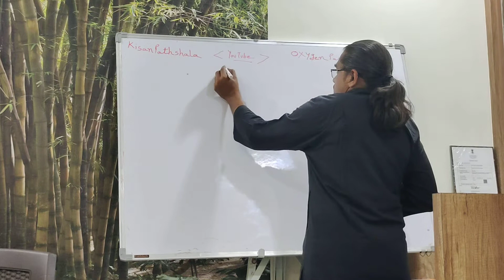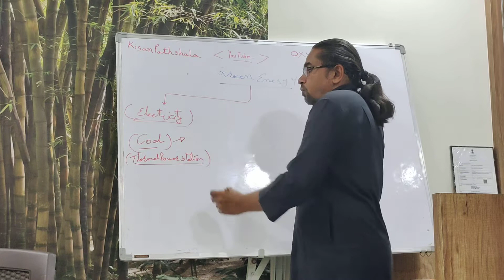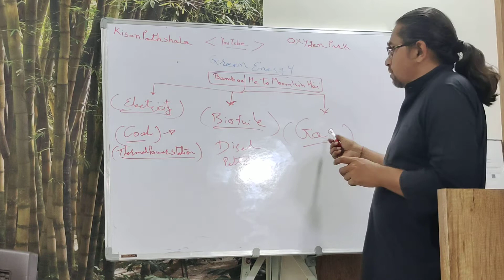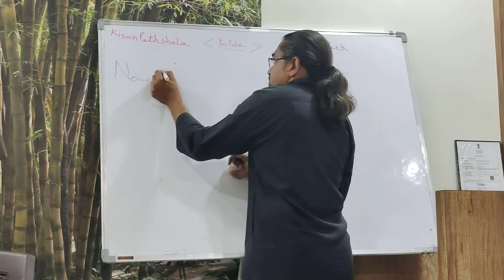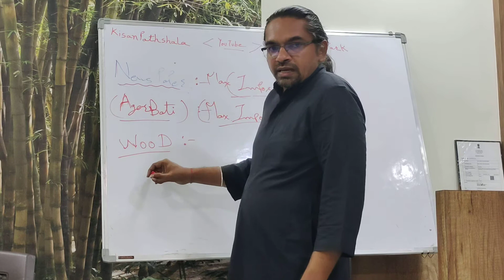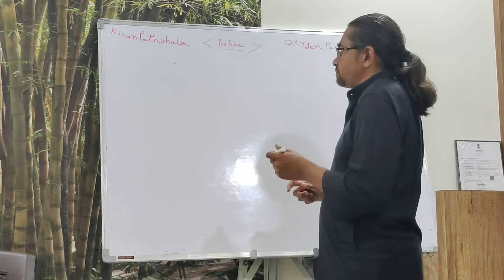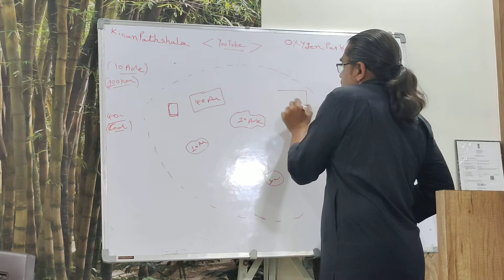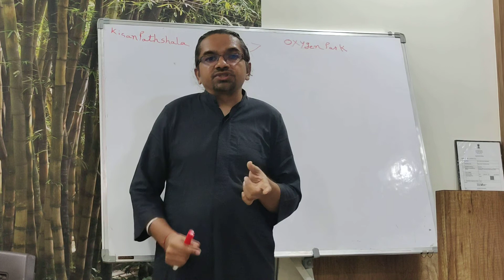3535-3 Bamboo farming full knowledge chirag kisan 6232136080 Bans ki khetiकिसान पाठशाला BALRAM KISAN